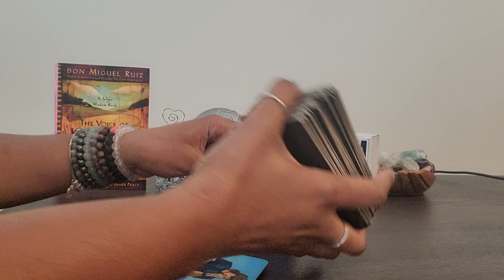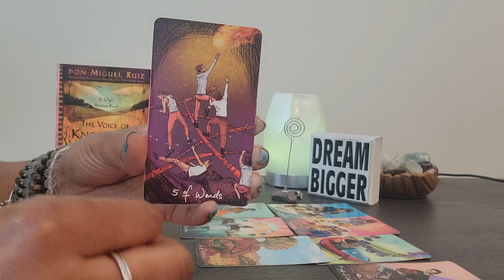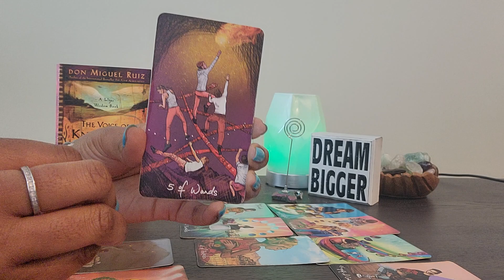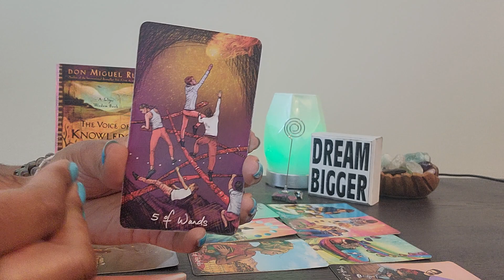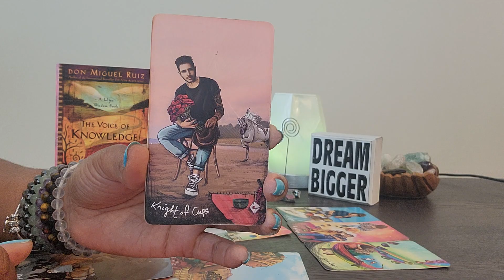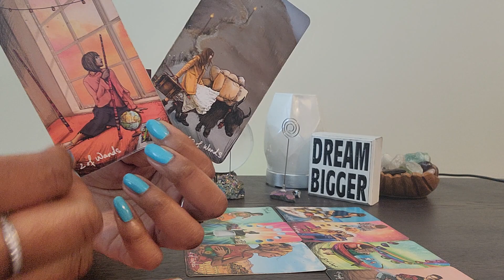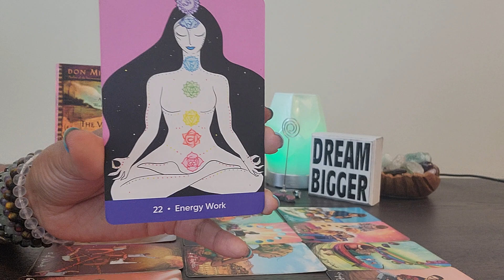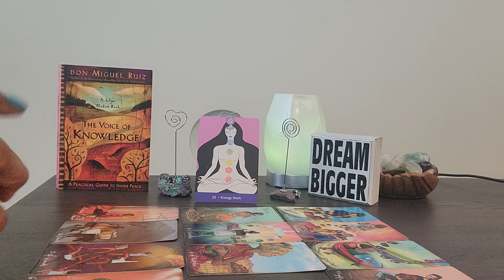Libra: #12 -Here's some idea of who might b distracting U & causing the delay of the life U deserve.